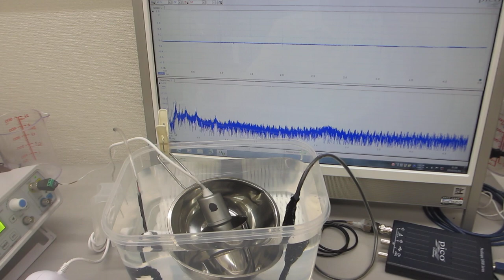ポータブル超音波洗浄器の利用技術（超音波システム研究所）